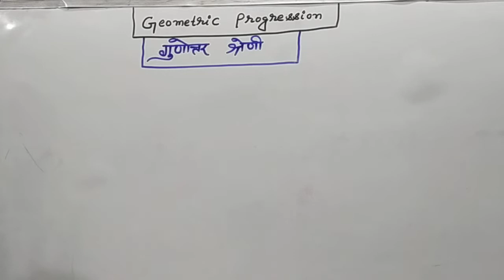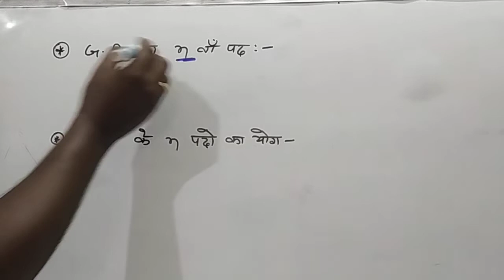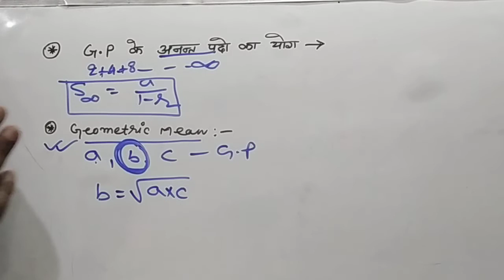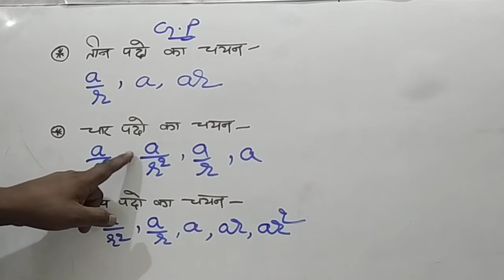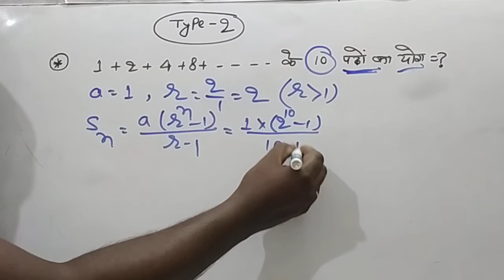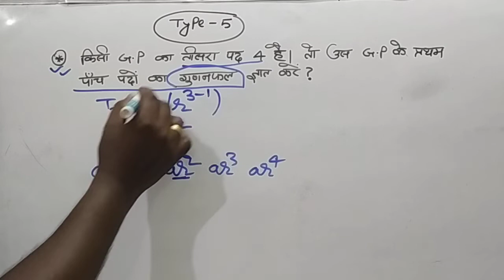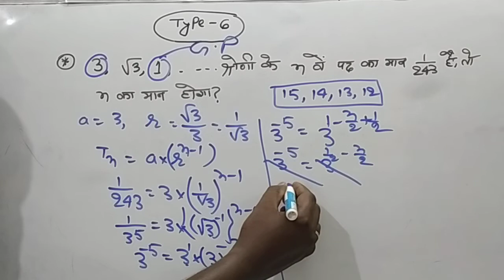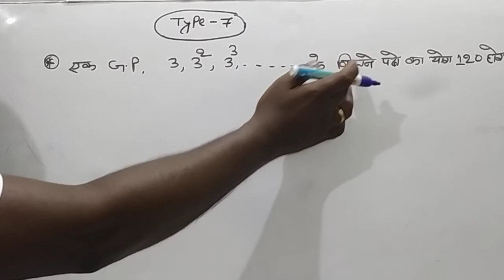Geometric Progression| Concept/Tricks/Formula/Solution for SSC|RRB|BANK@RanBhoomi maths#ssc#rrb#bank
Geometric P|समांतर श्रेणी| Concept/tricks/formula for SSC|RRB|BANK ‎@RanBhoomi maths.

Hello friends,
I am here to teach you Geometric Progression and GP formulas,sum formulas, All Exercises in this full chapter of GP.In this chapter we will as usual start with the concept because concept is power . After learning the concept we will cover the whole chapter as per the guidelines about it . We will solve all the questions which we feel are good for you and then will practice them together.

Geometric Progression for all competitive exams, geometric Progression formula, geometric Progression math in hindi, geometric Progression class 11 in hindi, sequence and series, Geometric Progression @ranbhoomimaths1767

                       RanBhoomi maths